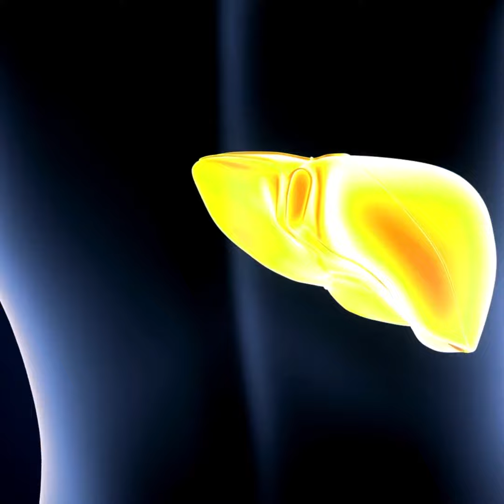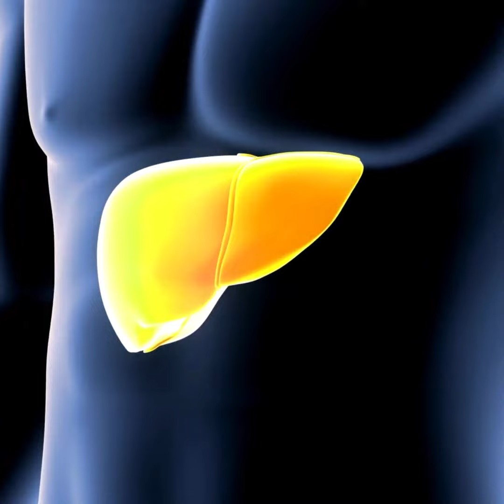Review: Pure Liver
NewRootsHerbal's Pure Liver is a dietary supplement that helps to improve liver function and detoxification. The liver is a vital organ that filters toxins from the blood, and it can become overloaded with toxins from pollution, alcohol, and unhealthy foods. The pure liver helps to reduce toxin levels in the liver by providing nutrients that support liver function and detoxification. The main ingredients in Pure Liver are milk thistle, dandelion root, and turmeric, which have been used for centuries to support liver health. NewRootsHerbal's Pure Liver is safe for most adults to take daily and is an effective way to improve liver function and detoxification.